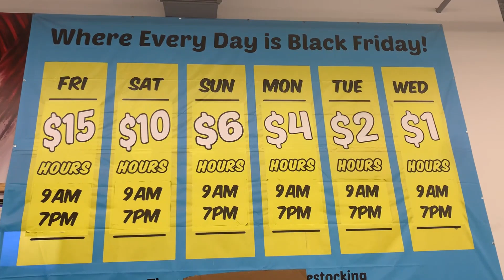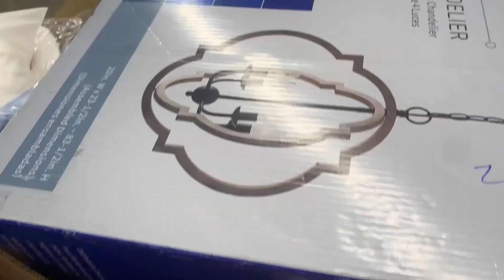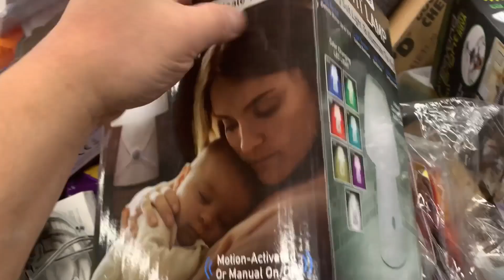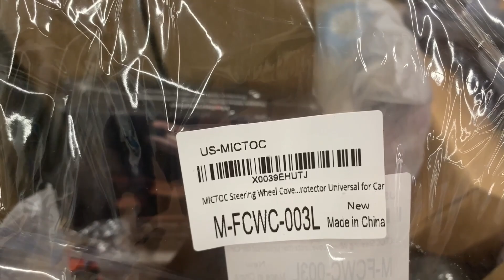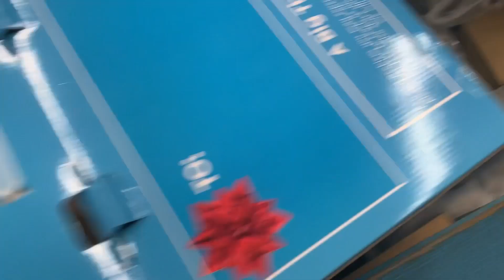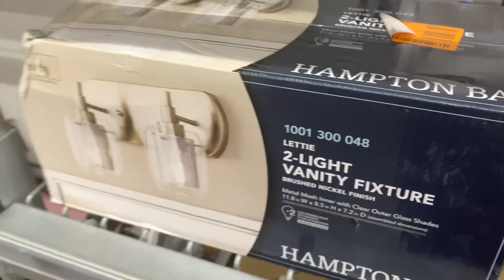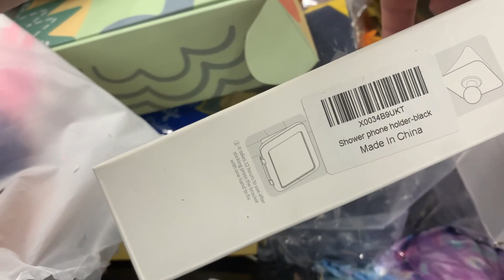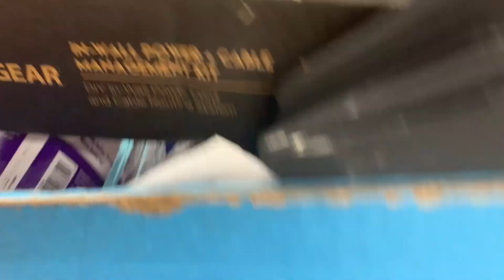Shopping at Black Friday Daily Discount Store